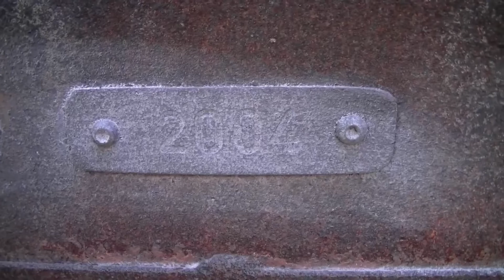Pizza original italienisch im Aussenholzsteinofen gebacken von TVAlpino21NRW Sa3.9.2011Full HD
Pizza original italienisch im Aussenholzsteinofen gebacken von TVAlpino21NRW Sa3.9.2011